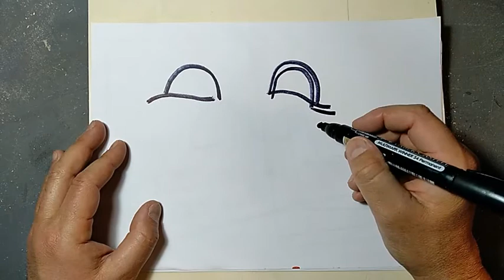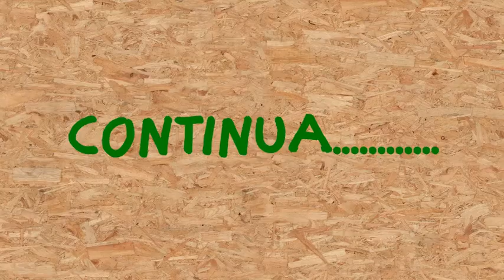SPL0113 - Supporto per smartphone per riprese aeree, come si usa?